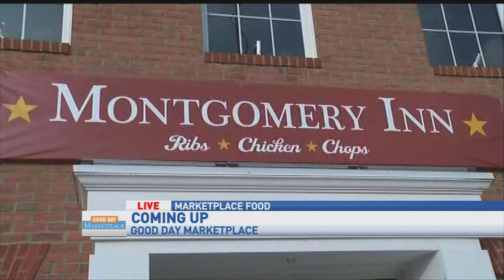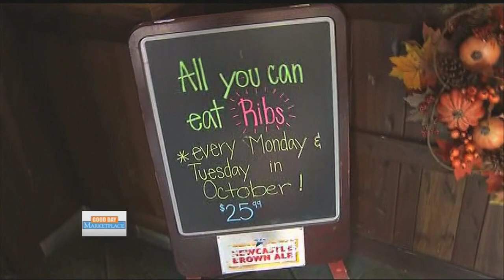Montgomery Inn on Good Day Marketplace